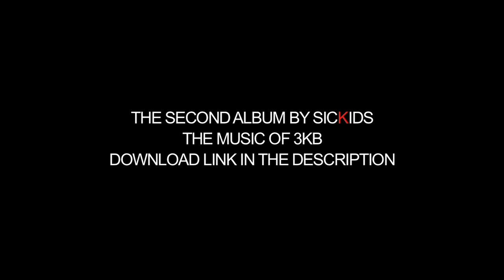Best Killer Debate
3_KILLA_BYTES are killing each other over the horror debate of the century. Who is the best killer? Jay will fight to the death for ghost face and Kat can't handle Freddy in her dreams. Click this sexy debate and find out what your fellow viewers think of the 4 most popular icons in horror.

You can learn more about 3KB by visiting their sexy

You can follow Jay on Twitter.